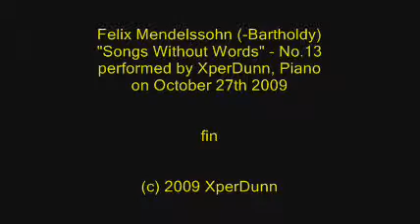Mendelssohn 'Songs Without Words' -No.13 XperDunn, piano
Mendelssohn
'Songs Without Words'  - No.13
XperDunn, piano